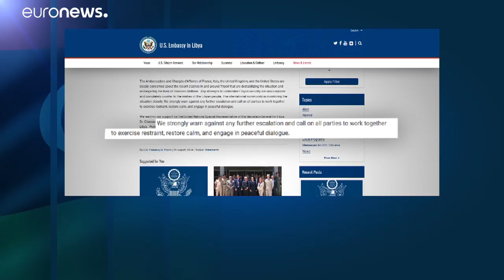Бои в Триполи спровоцировали международное осуждение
Франция, США, Италия и Великобритания осудили участников боёв в Триполи.…